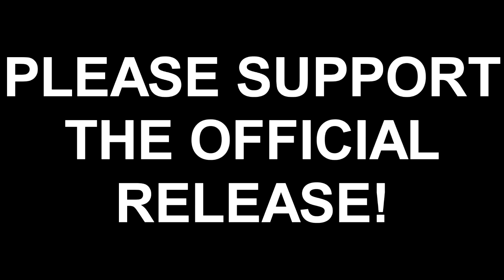Anime Reaction: Overlord Ep. 06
Our favorite bonehead tries his hand at multi-classing!
Otaku Saga reacts to the 5th episode of Overlord!

Anime run time is X